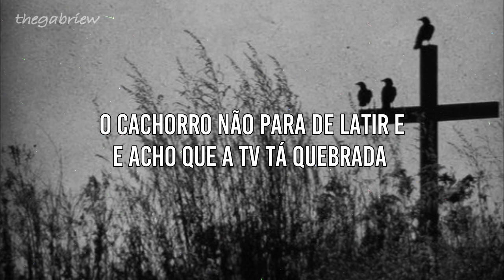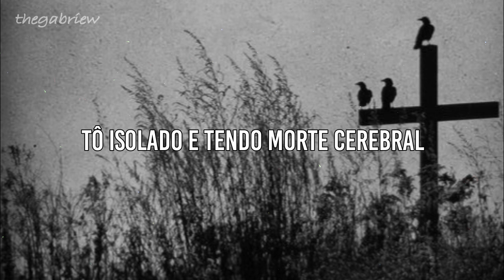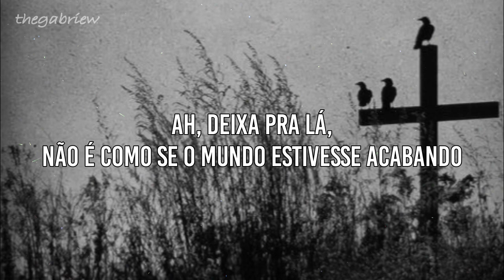bring me the horizon - dear diary [legendado/tradução]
[letra/lyrics]

Dear diary, I don't know what's going on, but something's up
The dog won't stop barking, and I think my TV is bust
Every channel is the same, it's sending me insane
And earlier somebody bit me, what a fucking day
It's fucking boring
I'm going braindead, isolated
God is a shithead
And we're his rejects
Traumatized for breakfast
I can't stomach any more survival horror
Dear diary, I feel itchy like there's bugs under my skin
The dog's gone rabid (shut the fuck up)
Doing my head in
I keep fading in and out
I don't know where I've been
I feel so hungry
What the hell is happening?
The sky is falling
It's fucking boring
Traumatized for breakfast
Dear diary, dog stopped barking, probably 'cause I ate his face
Tasty, itchy, TV say there's no more human race
Kinda sad my whole entire existence been a waste
Ah, nevermind, it's not the end of the world (oh, wait)
Fly
Lie